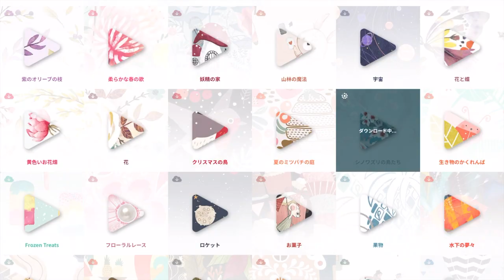シノワズリの鳥たち【パターン合わせ】美しい癒しの、マスキングテープのようなパズル〜おやすみ前、リラックスに✨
素敵なパズルゲームを見つけました！☺️

ミントのゲームの庭へようこそ♪概要欄見てくださりありがとうございます。

Minto GameGarden（ミント ゲームガーデン）と申します🎵
ゲーマータグはMintopongarden（ミントポン ガーデン）です🌿
気軽にミントって呼んでください😄

このチャンネルはもともと自分のゲームプレイの記録用に作ったアカウントです。
最近は編集や実況が楽しくなり、子供〜大人向けまで、色んな動画をアップしています🖥

パズル系攻略やXboxのゲームを中心にやっています♣️♥️♠️♦️
シミュレーション系／建築ゲー／狩ゲー／パズルゲー／アクション／スマホアプリゲームなどが好きです。
Sims4、SimCity4、Skyrim、Oblivion、ドーントレス
あつまれ！ピニャータ、ソニック・ザ・ヘッジホッグ、クッキングママ、猫のニャッホ、
KORG Gadget、Cities:Skylines、サイバーパンク、天穂サクナヒメ、ディズニー系のゲーム・・・などなど

料理や作曲、手芸で何か作ったりもしています🍔☕️
ゲームが中心ですが、なんでもありのよくわからないチャンネルになっております（笑）
基本動画は実況なしですが、説明があったほうがいいなと思った動画は実況つけてやっています😊

「パターン合わせ」は、美しいシームレスな繰り返しのパターンを色鮮やかに完成させていくパズルゲームです。
パターンはスケッチの状態で表示されます。スケッチの上にパズルのピースを乗せて、パターンを完成させましょう。パズルを乗せるごとに色彩が濃くなって、全体像が出来上がっていきます。最後のピースが置かれると本来の鮮やかな色彩が蘇ります。